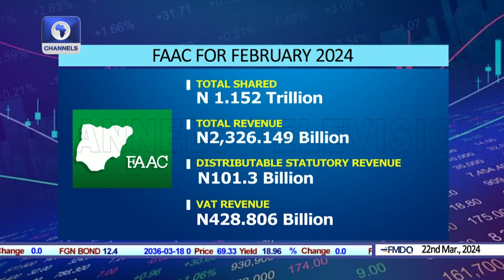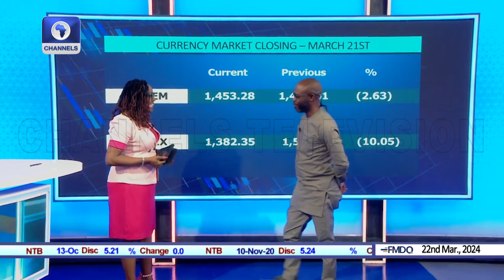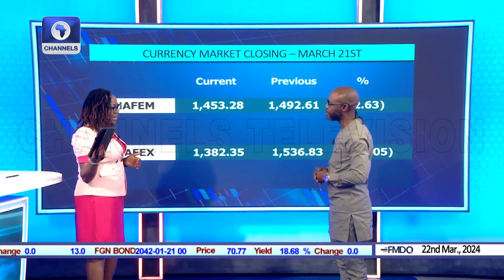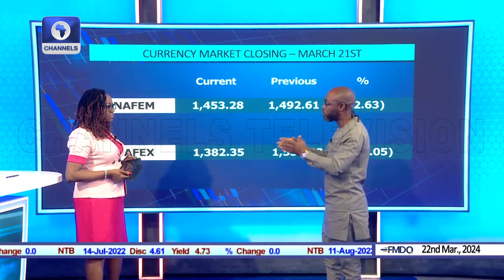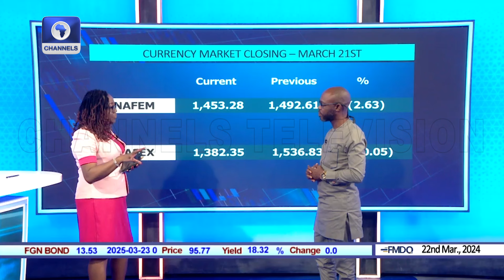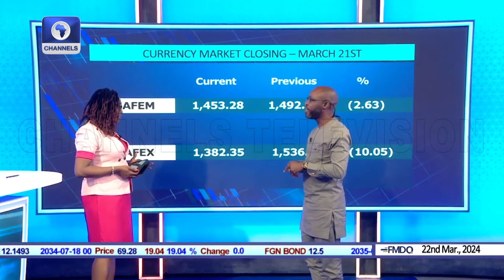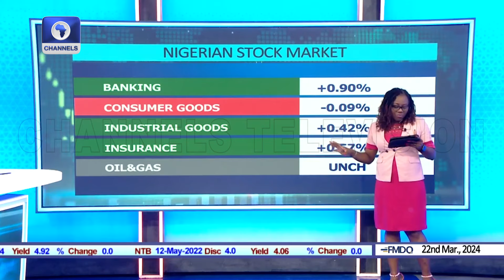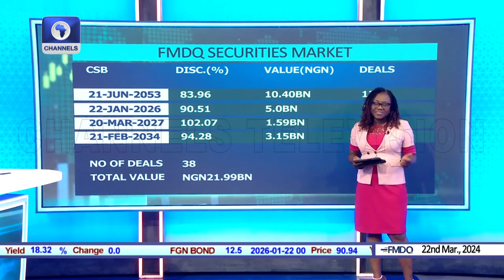Finding Fair Value Of The Naira, Thursday Market Review | Business Morning